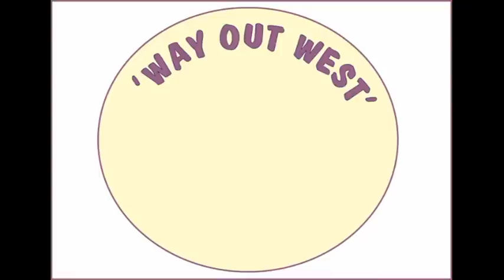Homemade Wood-Fired Pizza Oven Cost Nothing At All To Build (And Feeds Small Multitude)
An oil drum (barrel) and a bit of metal pipe is all you need to make a really simple but effective pizza oven. It may not look very fancy but it works well and it will cook a whole lot of pizza. Also, instead of waiting for days/weeks for your clay oven to dry enough to use, an earth oven can be made and used on the same day. Which is really handy if you have a few people coming round.

A few notes on our oven –

First up, thanks a million to Maggie, Bill and Michael who arrived from the U.S. just in time to help build this oven.  They also did most of the filming for this - and Michael made some excellent pizza dough too. Thanks guys – you were great!

The soil/earth/stones are vital to keep the heat in – but you could use sand, clay or bricks too. (Don’t use bark mulch or anything similar as it will catch fire for sure.) On our oven the soil ended up being around 8” thick at the top – which was good but more than was really needed. (We would have built the whole thing into a bank, which would have saved a lot of work, but there wasn’t one handy.) I would suggest you aim for 6” minimum.

The chimney pipe isn’t essential – the fire would burn anyway – but it makes controlling the fire easier. You need a hot oven which means a fast burning fire. Take it down or block it off when the fire is out to retain the heat.

Fuel – small section dry branches are best for a fast, hot fire. You don’t want a smouldering cool fire, so perhaps your very first job is to prep your fuel and leave it to dry somewhere (we cut ours to length and left it in the greenhouse for a week).

Only thin flat foods can be cooked at such high temperatures – hence pizzas and flans. As the oven cools you can try thicker breads and cakes – and you could cook a casserole over night too. On the day we made this video, we were cooking for over an hour and the oven could have cooked for quite a while longer.

The sand/blocks inside, and the soil outside, were all damp, so some heat was needed to dry them out before they could really heat up. Drying them first would have helped but obviously wasn’t essential. If we keep this oven covered then it will always be ready to jump into culinary action.

You don’t need a wooden door – you could just use the drum lid – but timber is an insulator so it should keep more heat in. Also, the weight of the soil squashed the barrel a bit, so the lid didn’t fit properly. Draughts are the worst – try to keep it closed up really tight. You could use bricks for a door too. Our wooded one was scorched black – but a splash of water stopped it combusting.

If you’re interested in the rounders game you might like to see last year’s match…